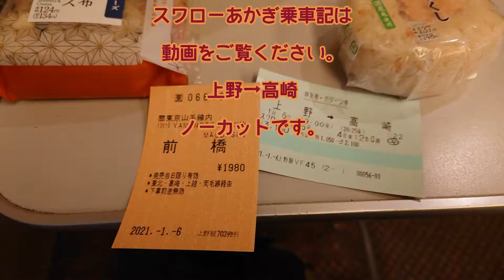誰も得をしない 2021年 上期まとめ その１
動画をご覧頂き有難う御座います。
気に入っていただけたら

出掛けて思いに残ってるものをチョイス。

熱海の土砂崩れにおいて
行方不明になっている方が
一人でも多く生還される事を切に願っております。

また怪我を負われた方の
一日も早い回復をお祈りしています。

御視聴有難う御座いました。

素人の
素人による
素人の自己満足で作った動画(ｫｨ

撮影機材
キヤノン　EOSKissM
キヤノン　EOSKissM2
SENNHEISER　MKE200
GoPro7 Black
SONY　XperiaSOG01

編集ソフト
FirmoaⅩ

使用BGM
HYLE

SpecialThanks！